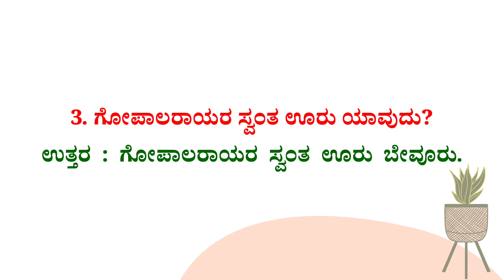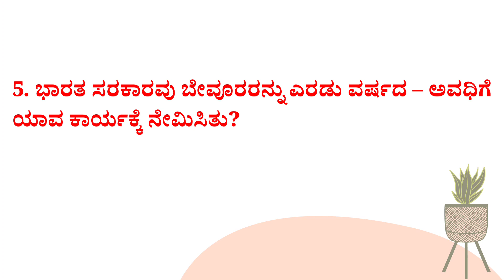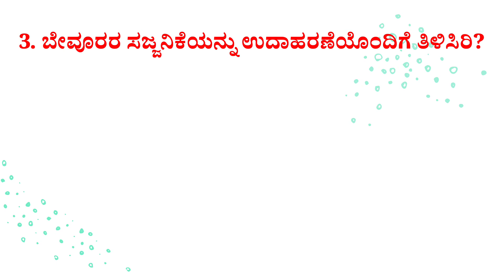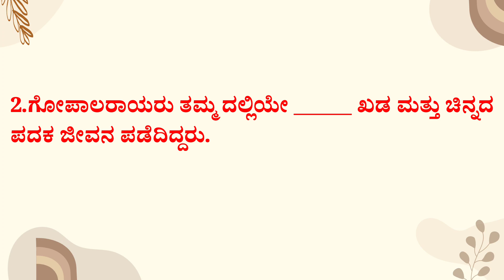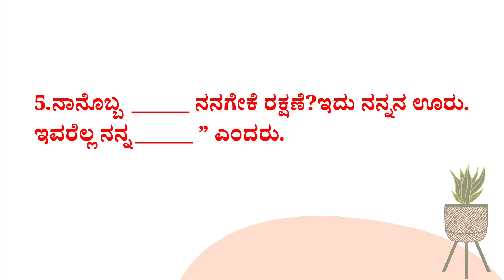5th Standard Dheera Senani Kannada Notes Answers | 5ನೇ ತರಗತಿ ಧೀರ ಸೇನಾನಿ ಕನ್ನಡ ನೋಟ್ಸ್ ವ್ಯಾಕರಣ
5 ನೆ ತರಗತಿಯ ಧೀರ ಸೇನಾನಿ ಪಾಠದ ಪ್ರಶ್ನೋತ್ತರ ಮತ್ತು ವ್ಯಾಕರಣ ಭಾಗ